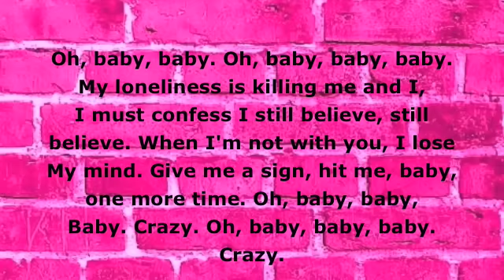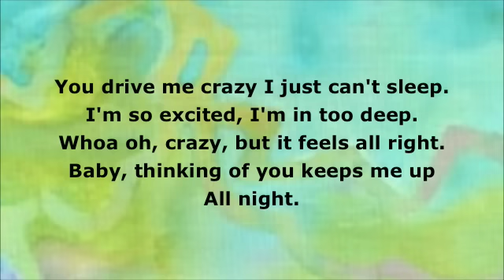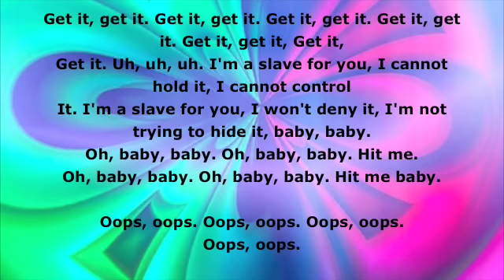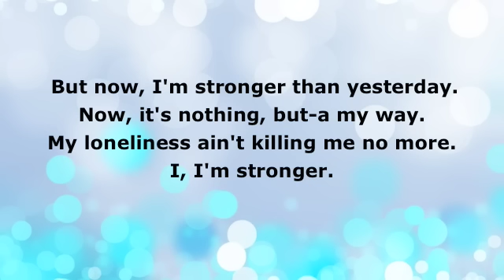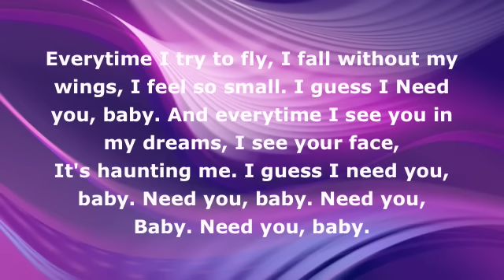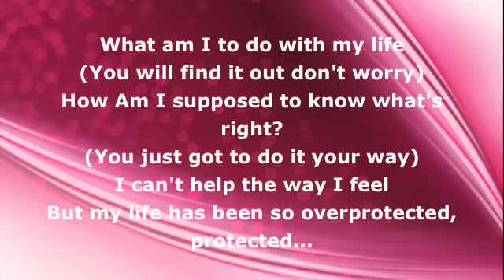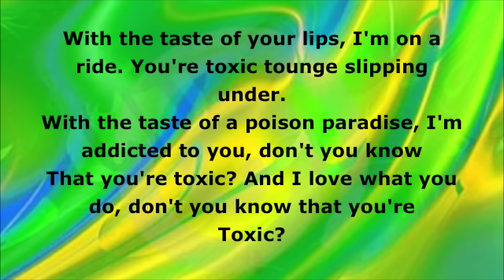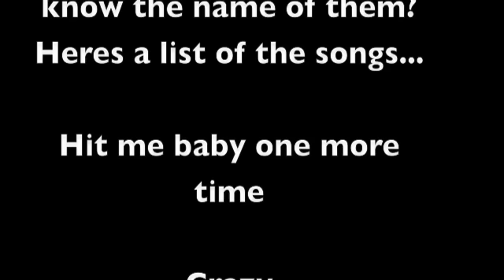Chris Cox Megamix- BRITNEY SPEARS VERSION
dnt own songg-chris cox megamix